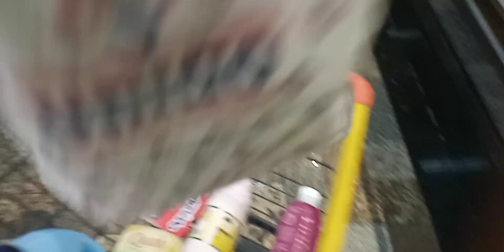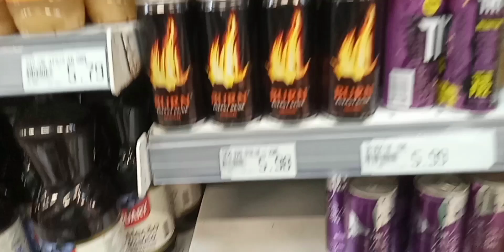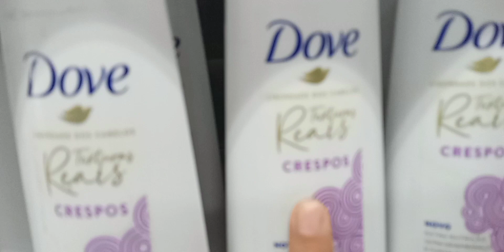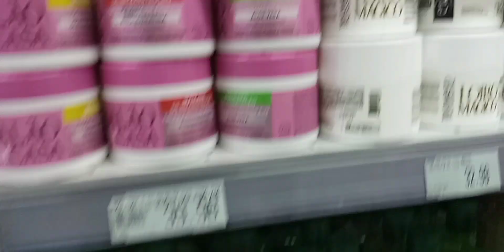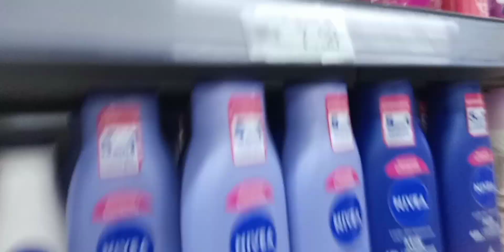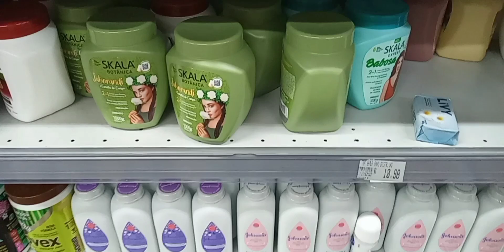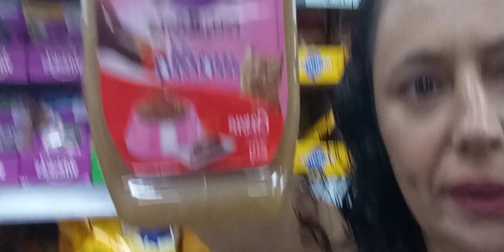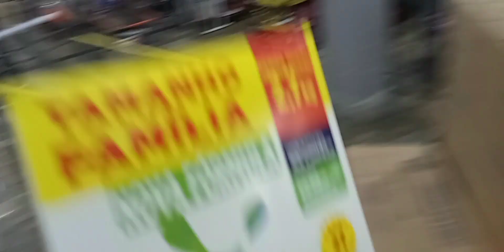Compras do mês de setembro